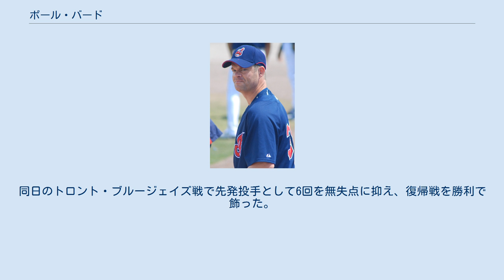ポール・バード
ポール・バード（Paul Gregory Byrd , 1970年12月3日 - ）は、MLBの右投右打の投手。
アメリカ合衆国ケンタッキー州ルイビル出身。
 1972年にケンタッキー州ルイビルで生まれ育ったバードは、周囲がアメリカンフットボールやバスケットボールをしているなか、野球ばかりやっていたという。
シンシナティ・レッズのファンで、ジョニー・ベンチに憧れていた。
高校卒業時の1988年、シンシナティ・レッズからドラフト13巡目で指名されたが、ルイジアナ州立大学へ進学。
大学では3年連続でカレッジ・ワールドシリーズに出場し、1991年のドラフトでクリーブランド・インディアンスから4巡目で指名され入団。
 1994年11月18日にトレードでニューヨーク・メッツへ移籍。
1995年7月28日にメジャーデビュー。
メッツでは2年間所属し、全てリリーフで55試合に登板。
1996年11月25日にアトランタ・ブレーブスへトレード移籍し、1998年8月14日にウェイバー公示を経てフィラデルフィア・フィリーズへ移籍した。
 1999年に先発ローテーションに入り、15勝を記録。
2001年6月5日にホセ・サンティアゴとのトレードでカンザスシティ・ロイヤルズへ移籍。
バード独自のワインドアップ投法を取り入れた2002年には17勝を記録。
シーズン終了後、フリーエージェントを宣言したバードに対し、投手再編を迫られたアトランタ・ブレーブスが2年総額1,000万ドルを提示して獲得。
 2003年のスプリング・トレーニングで1イニングを投げた時点で右ひじに違和感を覚え、故障者リスト入り。
その後、トミー・ジョン手術を受けた。
2003年は全休、2004年も19試合の登板で8勝7敗にとどまった。
ブレーブスでは期待外れの成績に終わったが、グレッグ・マダックスらメジャー最高の先発投手やレオ・マゾーニーと出会い、コントロールの大切さを学んだという。
 2005年はロサンゼルス・エンゼルス・オブ・アナハイムで12勝11敗を挙げ、2006年からは古巣のインディアンスでプレイ。
2007年は15勝8敗を記録したが、ボストン・レッドソックスとのリーグチャンピオンシップシリーズ最中の10月21日にサンフランシスコ・クロニクルがパードが2002年から2005年にかけて成長ホルモンを使用したことを報じた。
バード本人は「目的は脳下垂体腫瘍の治療のため、医師の管理のもとに使用した」と使用を認めた。
12月13日に発表されたミッチェル報告書にパードの名前が記載された。
 そして、2008年8月12日に後日発表選手との交換トレードでそのレッドソックスへ移籍した。
 2008年7月1日には、著書『フリー・バード』が発売された。
バード自らがクリスチャンとして成長してきた過程がつづられ、元チームメイトのジョン・スモルツが序文を書いている。
 2008年シーズン終了後にフリーエージェントとなったバードは、2009年1月14日に家族と過ごすため、開幕時はどこのチームと契約しないことを明らかにし、プレーする場合はシーズン後半に契約することになるだろうとの意向を示した。
8月5日にレッドソックスとマイナー契約を結んだ。
8月30日にメジャーへ復帰。
同日のトロント・ブルージェイズ戦で先発投手として6回を無失点に抑え、復帰戦を勝利で飾った。